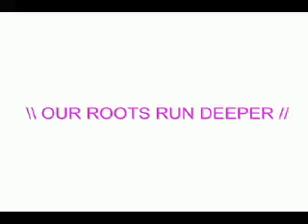Michael Endreola Demo Reel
Motion Graphics Reel for Michael Endreola. Made at Art Institute of California Los Angeles. Rights protected